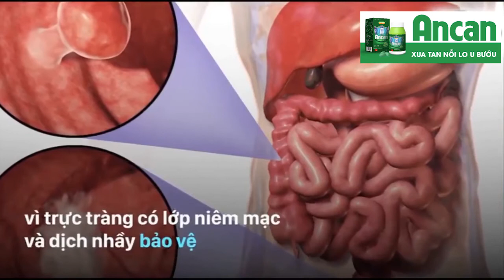5 dấu hiệu cảnh báo ung thư đại tràng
Ung thư đại tràng là loại ung thư phổ biến ở cả nam và nữ giới, tuy có cơ hội chữa khỏi cao hơn so với các loại ung thư khác nhưng điều kiện tiên quyết vẫn là PHÁT HIỆN SỚM và ĐIỀU TRỊ KỊP THỜI
❎ Bất kỳ dấu hiệu bất thường nào của cơ thể cũng cảnh báo một cơ quan nào đó đang bị tấn công, hãy lắng nghe cơ thể mình mỗi ngày
🍃 Cùng Ancan chia sẻ ngay để mọi người cùng biết nhé!
Nếu bạn đang gặp phải các vấn đề liên quan đến khối u hoặc ung thư